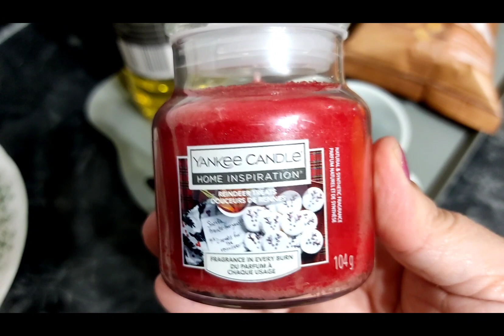Vepřové jakože Kung pao